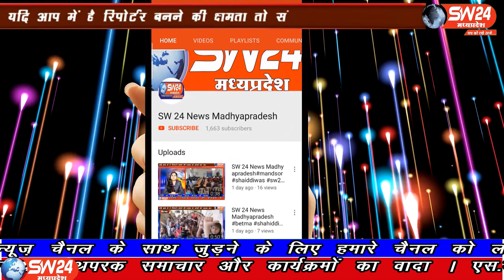SW 24 News Madhyapradesh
सिवनी राष्ट्रीय राजमार्ग से गुजरने वाले मछली से भरे ट्रक में आग लग गई। मामला छपारा थाना क्षेत्र बताया जा रहा है। षिवनी से महफूज अंसारी की रिर्पोट।